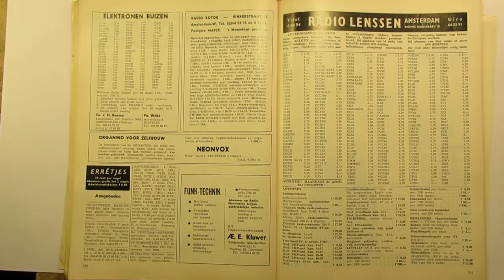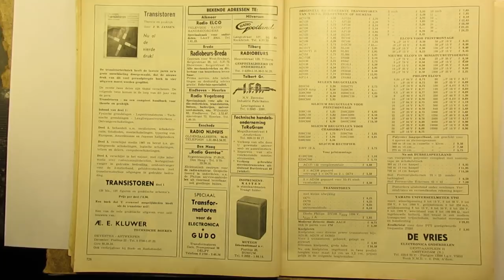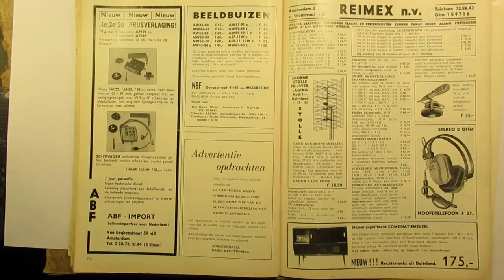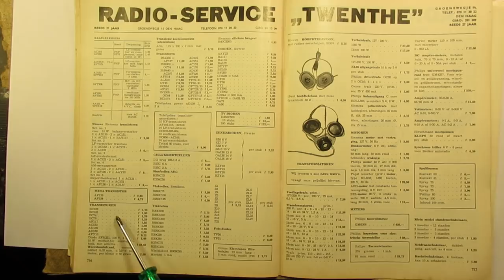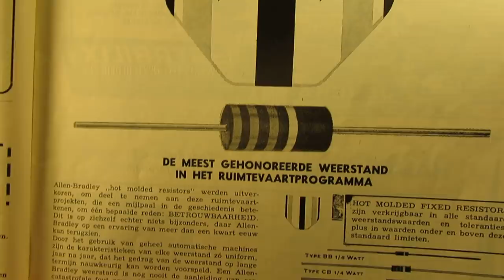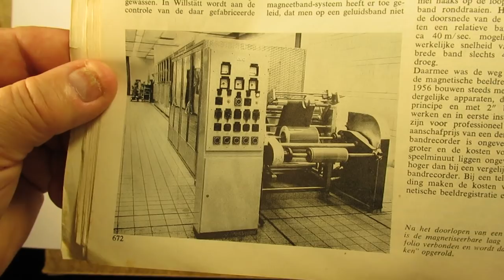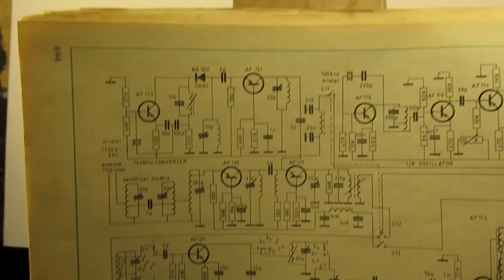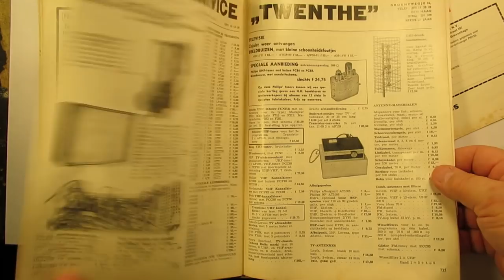Radio Electronica: Dutch Magazine july 1967, part 2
“Radio Electronica” was a popular Electronics magazine in the Netherlands. It existed from the 1950’s up to 1981.

Here we thumb trough the magazine of july 1967. When you want to see an overview of that july 1967 Electronics magazine go to

CORRECTIONS TO THE VIDEOS (sometimes I say something that -perhaps- sounds stupid, anyway):

VIDEO 1
• 12.00: When I say about the loudspeakers that “many things were forgotten” I mean that the completete story is not told when we (only) talk about the technical specifications of a loudspeaker: frequency response etc.
• The Oscilloscope that is showed in the advertisement OCT588 does have a high frequency range (! sorry), as far as I could see in retrospect
• 15.35 The maker of the Shortwave Radio was PAOQH (name was not mentioned)
• 15.58 “issues” = “editions” of the magazine (no “problems”)

VIDEO 2
• On 7.02 the nomenclature of the transistors is:
• 2N=American types
• “O” in “OC 13” means “no grid” (to discriminate the transistor from the electron tube). The first Germanium transistors (late 1950’s) ware named that way (often PNP)
• “O” and “A” in OC 13 or AF 116 means “Germanium”
• The “F” in AF 116 means a High Frequency transistor (so: AF116=HF Germanium)
• The “D” in AD 161 means ”power” type. So AD 162 is a power Germanium transistor.
• 8.35: I say something strange “liquidation party”. Not a feast where people are liquidated but a bunch of goods that were sold after a company was “liquidated” to get money out of the commercial heritage.

In thematic order you can find these video’s under the “comments” section. Important: to find all the links to the (+/-700) video’s on my YT Channel, select, in the comments section, “NEWEST FIRST”

There is an important video via which you can buy a document where I give links to many of my video’s, published between 2010 and 2018. Link is

Regarding all my video’s: I constantly keep them actual, so the original video’s with the most recent information are always on YouTube. That is the source, and search there. When my video’s are reproduced or re-edited on other websites/channels you can not (!) be sure about the original content (=really working electronics) and important adaptations to the circuits. Be aware of that, I saw on the internet my circuits reproduced in a poor or even not proper way.  I can not help that, sorry. Upload 24 january 2019.